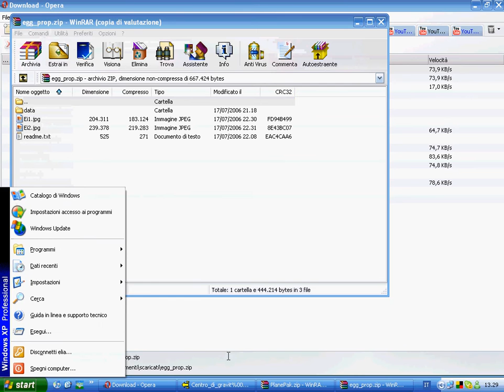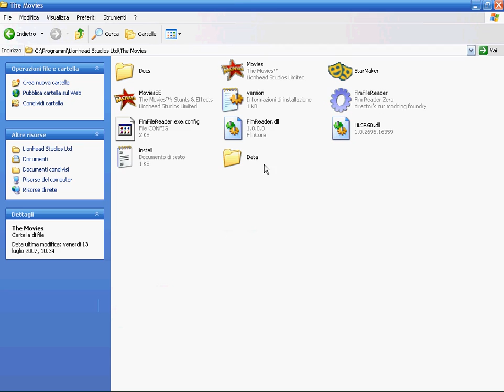[ITA] Come installare un oggetto in The Movies [ITA]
English:

For first, go to (for example) fraasmovies.com and just download a Prop. Next, go to C:\Program Files\Lionhead Studios\The Movies\ and put here the directory "Data".